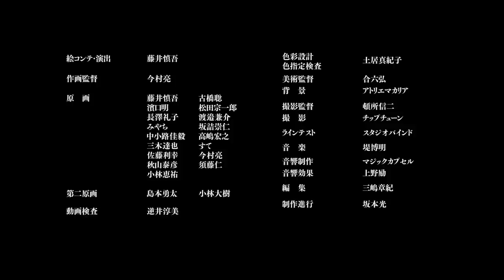Mushoku Tensei: Jobless Reincarnation - Official Anime trailer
Suddenly reincarnated into a fantastical world, Rudeus is gifted with an overwhelming amount of magical power. Starting over as a baby, he'll now need to learn how to make a place for himself in this new world. Mushoku Tensei: Jobless Reincarnation is joining our Winter 2021 lineup!